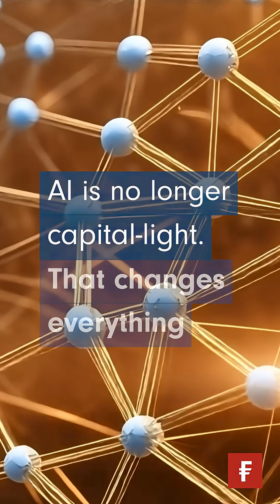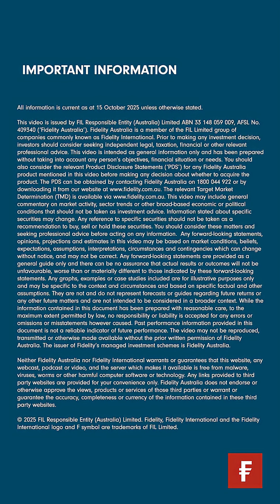Portfolio Power Play | AI is no longer capital-light - Here’s why that changes everything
AI used to be a game of low capital intensity. Not anymore. Maroun Younes, Co-Portfolio Manager for the Fidelity Global Future Leaders Strategy, explains why AI is now one of the most expensive plays in tech - and what that means for growth and returns.

Get strategies for navigating this shift in our Portfolio Power Play